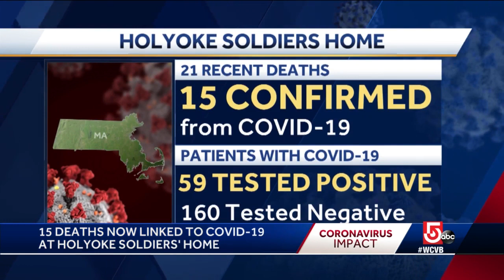15 vets who died at Holyoke Soldiers' Home had COVID-19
More veterans at a Holyoke facility have died of COVID-19-related illness, Massachusetts Secretary of Health and Human Services Marylou Sudders said Friday.